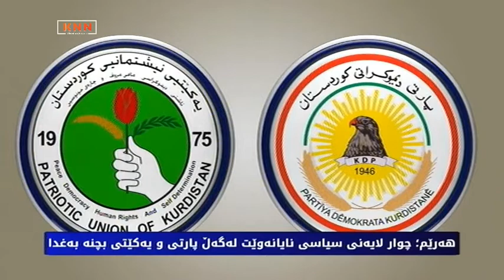هه‌رێم ؛ چوار لایه‌نی‌ سیاسی‌ نایانه‌وێت له‌گه‌ڵ پارتی‌ ‌و یه‌كێتی‌ بچنه‌ به‌غدا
چوار لایه‌نی‌ ناڕازیی هه‌رێم پرۆژه‌ی‌ هاوبه‌شیان بۆ به‌غدا ده‌بێت
گۆڕان: پارتی‌ و یه‌كێتی‌ پرۆژه‌یان ته‌نها بۆ پۆست و ئیمتیازاته‌
كۆمه‌ڵی‌ ئیسلامی‌: ئێمه‌ له‌گه‌ڵ پرۆژه‌ی‌ حیزبی‌ یه‌كێتی‌ و پارتی‌ نین
یه‌كگرتووی‌ ئیسلامی‌: یه‌كێتی‌ و پارتی‌ پرۆژه‌ی‌ نیشتیمانیان له‌باربردوه‌

چوار لایه‌نه‌ ناڕازییه‌كه‌ی‌ هه‌رێمی‌ كوردستان ئاماده‌نین هیچ گفتوگۆیه‌ك له‌گه‌ڵ یه‌كێتی‌ و پارتی‌ بكه‌ن سه‌باره‌ت به‌پرۆژه‌ی‌ هاوبه‌ش بۆ به‌غدا، ئه‌و دوو حزبه‌ به‌هۆكاری‌ سه‌ره‌كی‌ دزی‌ و ساخته‌كارییه‌كانی‌ هه‌ڵبژاردن ده‌زانن ‌و پێیانوایه‌ پرۆژه‌كانیشیان ته‌نها بۆ پشك پشكێنه‌‌و بۆ به‌رژه‌وه‌نی‌ شه‌خسی‌ و حیزبیه‌، ڕاشیده‌گه‌یه‌نن چاوه‌ڕێی‌ ڕاگه‌یاندنی‌ ئه‌نجامی‌ كۆتایی‌ هه‌ڵبژاردنی‌ په‌رله‌مانی‌ عێراق ده‌بن ‌و ئه‌و كاته‌ بڕیار له‌سه‌ر چون ‌و نه‌چون بۆ به‌غدا ده‌ده‌ن.

چوار لایه‌نه‌ ناڕازییه‌كه‌ی‌ هه‌رێمی‌ كوردستان كه‌ به‌هۆی‌ ساخته‌كاری به‌رفراوانه‌كه‌ی‌ 12ی‌ ئایاره‌وه‌ به‌ته‌واوه‌تی‌ دڵیان له‌ یه‌كێتی‌ ‌و پارتی‌ ڕه‌نجاوه‌، نایانه‌وێت جارێكی‌ دیكه‌ له‌گه‌ڵ ئه‌و دوو لایه‌نه‌ پێكبێنه‌وه‌‌و پێكه‌وه‌ بگه‌ڕێنه‌وه‌ بۆ به‌غدا.

 ئێستا كه‌ پارتی‌ و یه‌كێتی‌ ژێر به‌ژێر خه‌ریكی‌ دانوستان ‌و رێككه‌وتنن بۆ ئه‌وه‌ی‌ له‌نێوان خۆیاندا ئه‌و پۆستانه‌ دابه‌شبكه‌ن كه‌ پشكی‌ كوردن له‌ به‌غدا، چوار لایه‌نی‌ ناڕازایش له‌ هه‌رێمی‌ كوردستان، كه‌ له‌ هه‌ریه‌كه‌ له‌ بزوتنه‌وه‌ی‌ گۆڕان ‌و كۆمه‌ڵ ‌و یه‌كگرتوی‌ ئیسلامی‌ ‌و هاوپه‌یمانی‌ بۆ دیموكراسی‌ ‌و دادپه‌روه‌ری‌ پێكدێن، له‌به‌ره‌یه‌كدا كۆبونه‌ته‌وه‌‌و نایانه‌وێت شوێن سیاسه‌ته‌كانی‌ ئه‌و دوو حزبه‌ بكه‌ون ‌و خۆیان پرۆژه‌ی‌ هاوبه‌شیان بۆ به‌غدا ده‌بێت.

بزوتنه‌وه‌ی‌ گۆڕان كه‌ له‌ هه‌ڵبژاردنی‌ 12ی‌ ئایاردا زۆرترین ساخته‌كاری‌ به‌رامبه‌ر كراوه‌ پرۆژه‌كانی‌ پارتی‌ و یه‌كێتی‌ به‌ پرۆژه‌ی پۆست ‌و ئیمتیازات ده‌زانێت ‌و هاوپه‌یمانی‌ بۆ دیموكراسی‌ ‌و دادپه‌روه‌ریش پێیباشه‌ چونه‌وه‌ به‌غدا بۆ مافی‌ خه‌ڵك بێت نه‌ پشك پشكێنه‌ی‌ حزبی‌.

دوو لایه‌نه‌ ئیسلامیه‌كه‌ی‌ هه‌رێمی‌ كوردستانیش كه‌ به‌شێكی‌ ساخته‌كارییه‌كه‌ی‌ هه‌ڵبژاردنی‌ په‌رله‌مانی‌ عێراقیان به‌ركه‌وت، هاوڕان ‌و له‌گه‌ڵ گۆڕان ‌و هاوپه‌یمانی‌ ‌و ته‌ئكید له‌وه‌ ده‌كه‌نه‌وه‌ پرۆژه‌كانی‌ یه‌كێتی‌ ‌و پارتی‌ پرۆژه‌ی‌ نیشتمانی‌ نین، پێیانباشه‌ دوای‌ راگه‌یاندنی‌ ئه‌نجامی‌ فه‌رمی‌ هه‌ڵبژاردنه‌كان چوار لایه‌نه‌كه‌ قسه‌ی‌ كۆتایی‌ خۆیان بۆ چون ‌و نه‌چونه‌وه‌ بۆ به‌غدا بكه‌ن.

سوربونی‌ چوار لایه‌نه‌كه‌ له‌سه‌ر هه‌ڵوێسته‌كانیان، له‌كاتێكدایه‌ پێشتر چه‌ند جارێك به‌رپرسانی‌ یه‌كێـتی‌ ‌و پارتی‌ داوایان كردوه‌ پێكه‌وه‌ بگه‌ڕێنه‌وه‌ به‌غدا‌و گفتوگۆی‌ پێكهێنانی‌ حكومه‌تی‌ داهاتوو له‌گه‌ڵ لایه‌نه‌ عێراقیه‌كان بكه‌ن، پێداگری‌ ئه‌م چوار لایه‌نه‌ له‌وه‌وه‌ سه‌رچاوه‌ی‌ گرتووه‌، كه‌ دوو حزبه‌ ده‌سه‌ڵاتداره‌كه‌ له‌ناوخۆدا بنه‌ماكانی‌ یه‌كڕیزیان هه‌ڵته‌كاندوه‌‌و له‌سه‌ر پۆسته‌كانیش له‌ناوخۆیاندا گفتوگۆیان كردوه‌ ئینجا داوای‌ یه‌كڕیزی‌ ‌و یه‌ك هه‌ڵوێستی‌ ده‌كه‌ن.